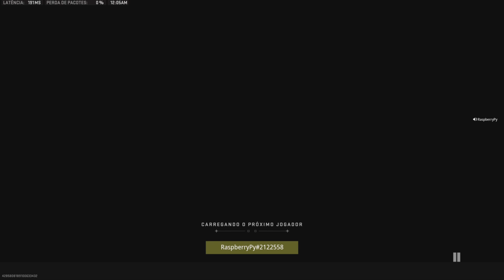Film - MW3 shorts